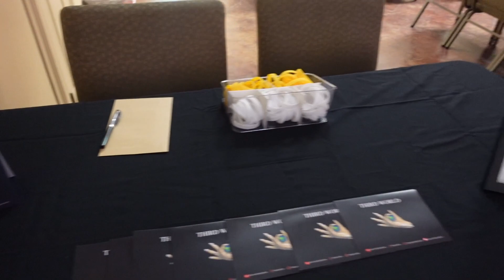Weekend in the Burg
Spend the weekend with me in Hattiesburg visiting my girl and worshipping the Lord! God is so good!